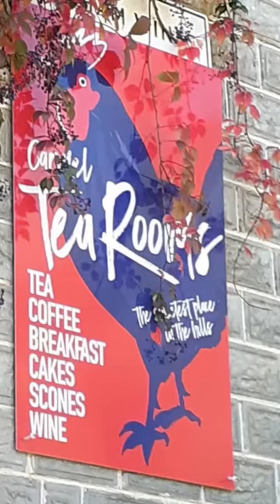Carmel Tea Room , Perth hill 🤩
Good foods, beautiful location, very friendly.